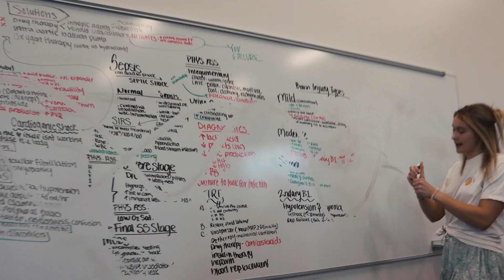Communication Promotional Video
Promotional video by students Chloe, Josh, Mara, Nova, and Calbert